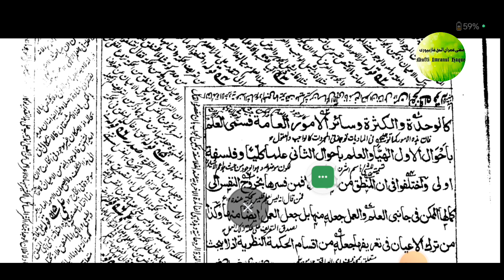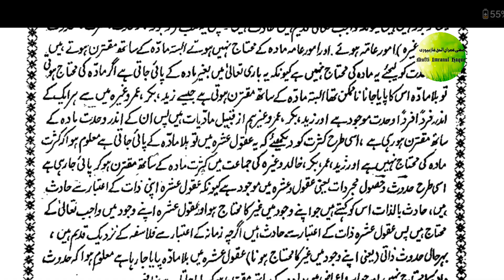MEBZI (میبذي) LESSON NO :07